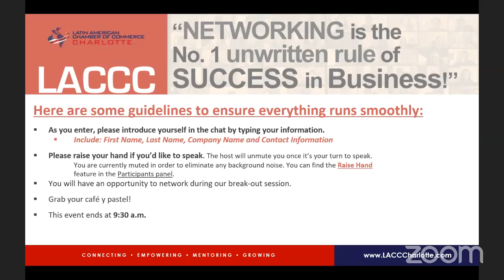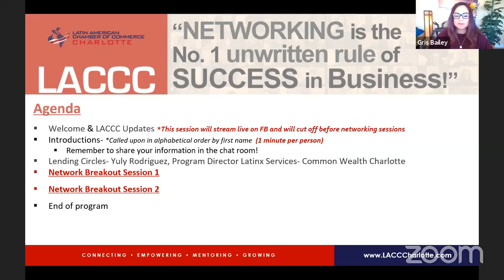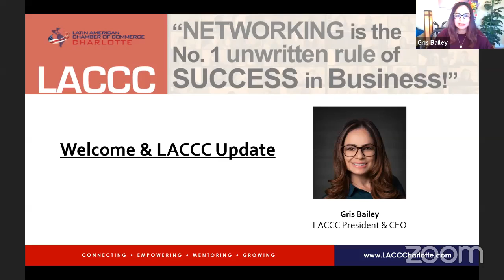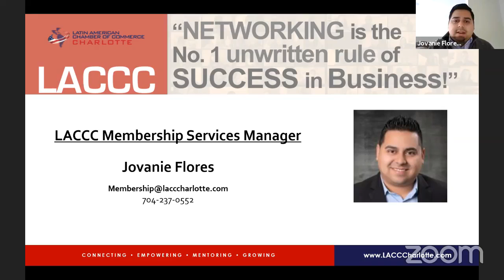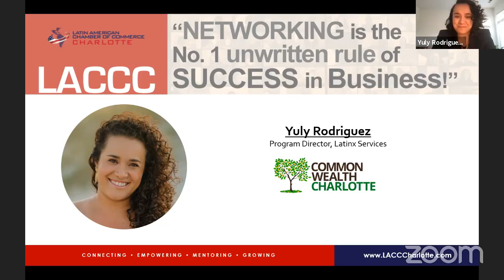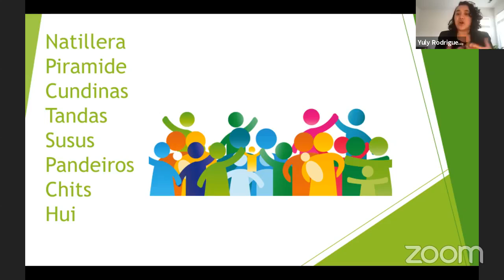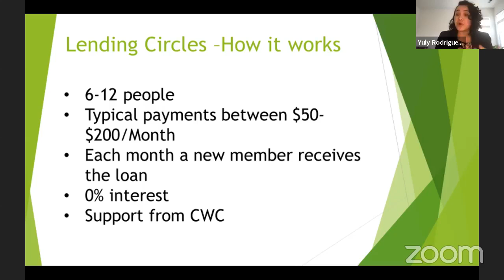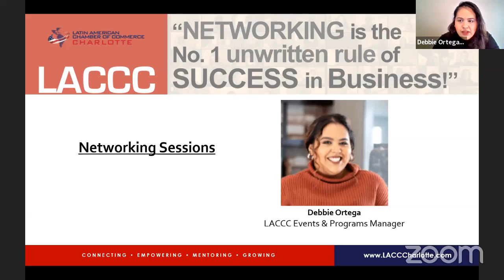LACCC Networking: Cafe y Pastel April 2021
LACCCNetworking | Making new business connections and learning how to use Lending Circles to grow our Businesses!!!